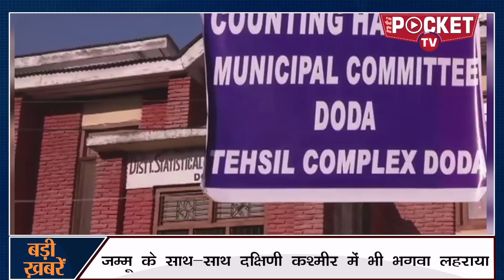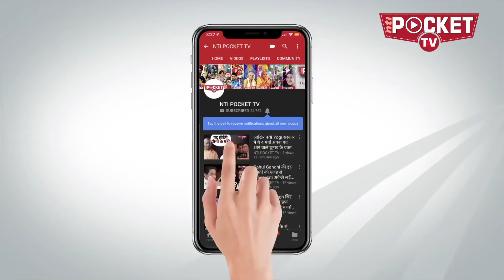जम्मू के साथ-साथ दक्षिणी कश्मीर में भी भगवा लहराया | बड़ी ख़बरें 20 October 2018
कहां हैं नवजोत कौर सिद्धू?
दशहरा के दिन अमृतसर में रेलवे पटरी के किनारे हो रहे रावण दहन के वक्त अचानक ट्रेन आ जाने की वजह से हुई 60 लोगों की मौतें टल सकती थी. आयोजन में पंजाब कांग्रेस की नेता और क्षेत्र के विधायक नवजोत सिंह सिद्धू की पत्नी नवजोत कौर सिद्धू मुख्य अतिथि के रूप में आमंत्रित थीं. लेकिन आरोप है कि नवजोत कौर सिद्धू इस कार्यक्रम में 2 घंटे देरी से पहुंची. अगर कार्यक्रम में वे समय पर पहुंचती तो यह हादसा टाला जा सकता था. नवजोत कौर सिद्धू के ऊपर यह भी आरोप लग रहे हैं कि वह हादसे के बाद घटनास्थल से चली गई. वहीं उनके पति सिद्धू इसे कुदरत का कहर बता रहे हैं...

हादसे का जिम्मेदार कौन?
रेल हादसे के 16 घंटे बीतने के बाद अमृतसर पहुंचे राज्य के मुख्यमंत्री कैप्टन अमरिंदर सिंह. मरने वालों के परिवार को 5 लाख रुपए मुआवजे घोषणा की. मजिस्ट्रेट जांच के आदेश देते हुए 4 हफ्ते में रिपोर्ट मांगी है. वहीं केंद्र सरकार ने भी 2 लाख मुआवजे की बात कही. लेकिन बड़ा सवाल यह कि इतने बड़े हादसे की जिम्मेदारी लेने को आखिर कोई तैयार क्यों नहीं है. फिरोजपुर के डीआरएम विवेक कुमार सहित रेल राज्य मंत्री मनोज सिन्हा ने सफाई देते हुए रेलवे की गलती मानने से इनकार कर दिया है. वहीं अमृतसर के पुलिस कमिश्नर का कहना है कि इस आयोजन के लिए रेलवे की अनुमति ली गई थी.

जम्मू के साथ-साथ दक्षिणी कश्मीर में भी भगवा लहराया
जम्मू-कश्मीर नगर निकाय चुनाव के परिणामों में जम्मू में बीजेपी सबसे बड़ी पार्टी. अभी तक भाजपा 33 वार्डो में से 23 वार्ड जीत चुकी है. वहीं दक्षिणी कश्मीर के उग्रवाद प्रभावित चार जिले में भी भाजपा सबसे बड़ी पार्टी 132 सीटों में से 53 सीटों पर जमाया कब्जा. जम्मू-कश्मीर में 13 साल बाद आयोजित किए गए शहरी निकाय चुनाव चार चरणों में 52 नगर निकायों के लिए हुआ था. राज्य के 79 शहरी स्थानीय निकायों में से सिर्फ 52 में मतदान हुआ.

अमेरिकी पत्रकार की हत्या सऊदी काउंसलेट में
सऊदी मूल के अमेरिकी पत्रकार जमाल खाशोगी की हत्या पर सऊदी अरब ने माना है कि खाशोगी की हत्या इस्तांबुल में स्थित सऊदी काउंसलेट में हुई है. खाशोगी वांशिगटन पोस्ट और कई दूसरे अखबारों में कॉलमिस्ट थे. और वह सऊदी सरकार के बड़े आलोचकों में माने जाते थे. खागोशी करीब 17 दिन से वे लापता चल रहे थे. वहीं खबरों के अनुसार उन्हें मारने से पहले यातनाएं दी गई थीं.

करणी सेना में जडेजा की पत्‍नी
भारतीय क्रिकेट टीम के स्टार ऑलराउंडर रवींद्र जडेजा की पत्‍नी रीवा सोलंकी अक्सर विवादों में रहने वाली करनी सेना में शामिल हो गई हैं. सेना ने उन्हें गुजरात महिला मोर्चा का प्रमुख बनाया है. कुछ दिन पहले ही रीवा राजकोट में एक पुलिसकर्मी के साथ झगड़े को लेकर सुर्खियों में थीं.